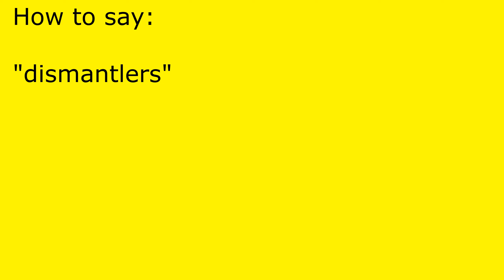How to pronounce dismantlers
dismantlers pronunciation.